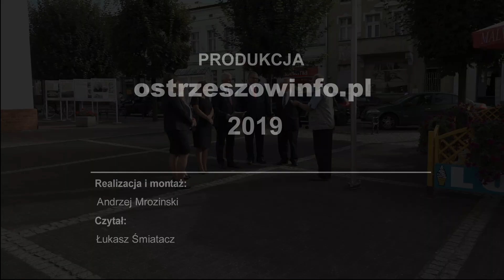PSL odkryło swoje karty wyborcze